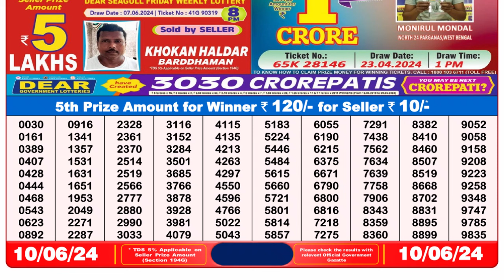Dear Lottery Sambad 8pm today 10.06.24 Nagaland State Lottery Result